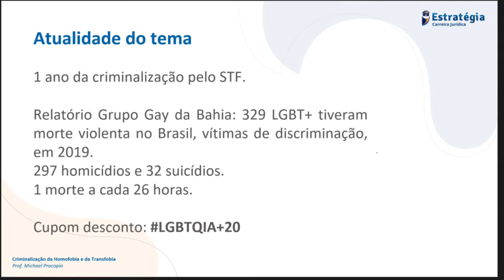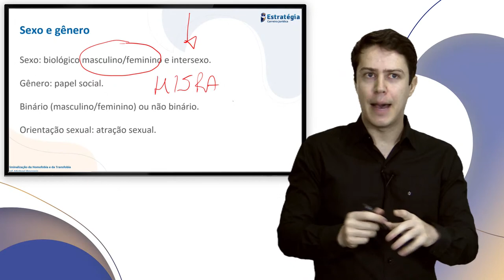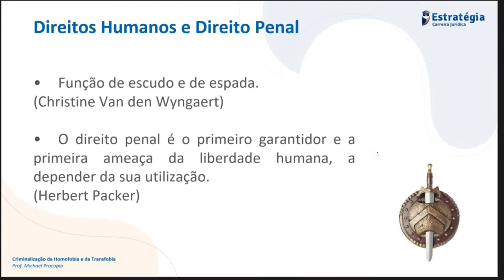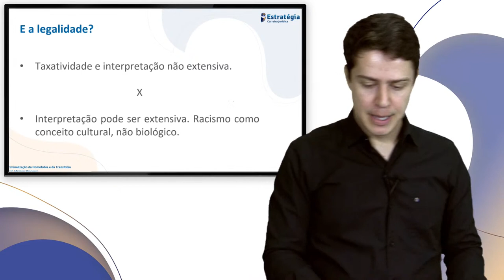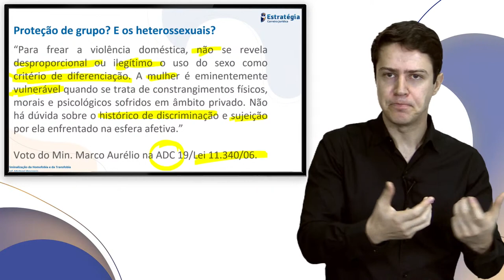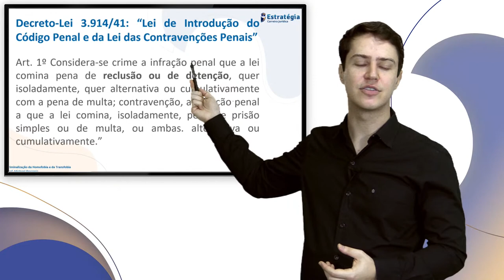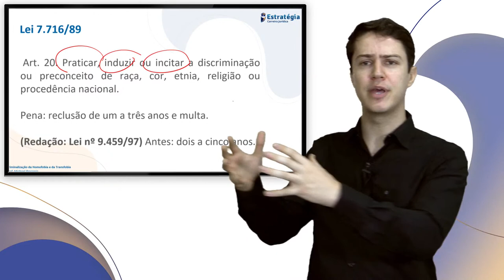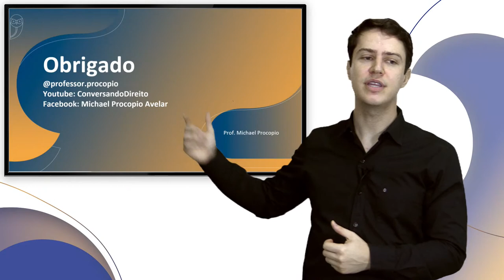1 Ano da Criminalização da Homofobia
Assista a transmissão sobre 1 Ano da Criminalização da Homofobia, com o Prof. Michael Procópio.